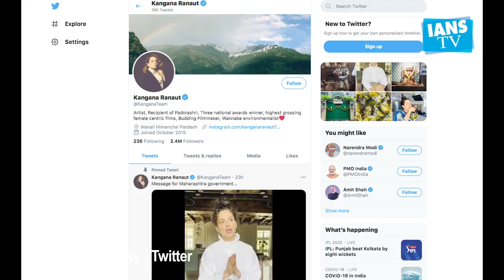Kangana Ranaut begins work on Tejas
बॉलीवुड क्वीन अभिनेत्री KanganaRanaut ने अगली फिल्म 'Tejas' की तैयारियां शुरू कर दी हैं। अभिनेत्री ने सोमवार को एक वीडियो ट्वीट किया।